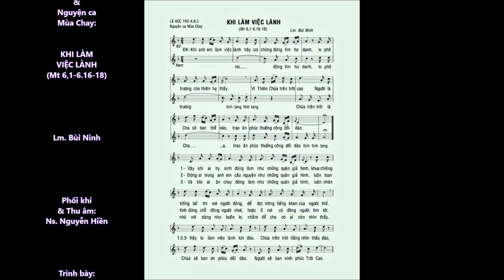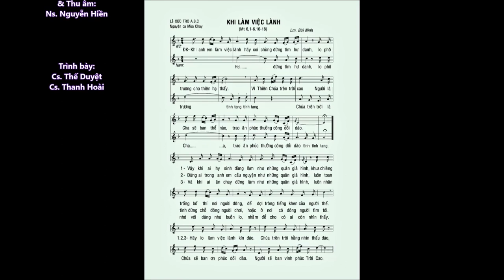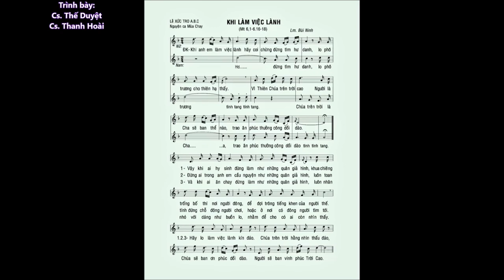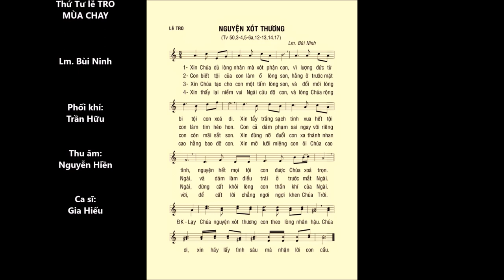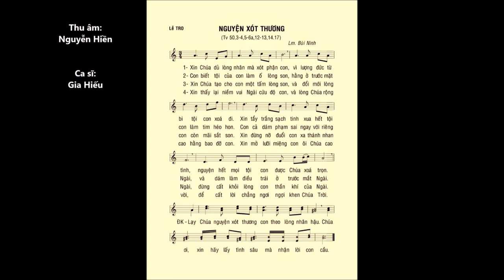Lễ XỨC TRO – Ca Hiệp lễ & ĐÁP CA – Cs: Thanh Hoài - Thế Duyệt - Gia Hiếu